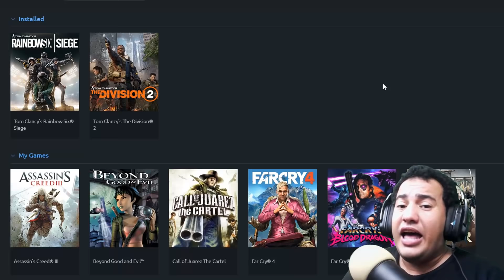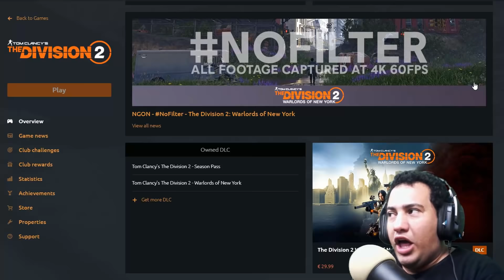هنقضى على فيروس خطير the division 2 warlords of new york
العودة إلى نيويورك ، وقت العاصمة واشنطن قد انتهى ، هذا هو عنوان المحتوى الإضافي الأول المدفوع للعبة The Division 2 والذي سيعود بعملاء The Division إلى مدينة نيويورك التي كانت محل أحداث الجزء الأول من اللعبة ، المحتوى Warlords Of New York أو زعماء نيويورك يعد أول محتوى للعبة The Division 2 بشكل مدفوع بعد ثلاث محتويات إضافية مجانية صدر منها أثنين وستصدر الثالثة هذا الشهر والتي ستأخذ اللاعبين إلى جزيرة Coney Island بحثًا عن علاج للفيروس الذي بدأ كل هذه الفوضى.
هل ينقسم مجتمع The Division مُجدداً؟
“المحتوى الإضافي The Division 2: Warlords Of New York يضمن لك على الأقل 9 ساعات لعب من المحتوى الجديد تماماً مع أماكن جديدة وعودة الجانب القصصي بشكل رئيسي”
هذا النظام حقيقي تفاجئت عندما وجدته وهو أكثر شئ اعجبني في هذا المحتوى الإضافي والأجمل أن اللعبة تعطيك الحرية الكاملة في اختيار من تبدأ بمُحاربتة أولاً ، وذلك يعني ان القصة هنا ليست خطية بل تترك لك المجال ، في النهاية أنت مطالب بقتل جميع الأشرار لتصل الى الهدف الرئيسي.
كل مهمة رئيسية من مهام القصة الخمس بالمحتوى الإضافي تحتوي علي زعيم في النهاية ، وهذا يعني أنك ستضطر إلى هزيمة كل زعيم في كل مهمة حتي تصل إلي الزعيم الأكبر في المهمة الأخيرة وهو كما ذكرت Aaron Keener من الجزء الأول.
أيضاً لقد تم رفع الحد الأقصى للمستوى Level Cap إلى 40 بدلاً من 30 وبالتالي هي فرصة جيدة لمن يحب الـ Grind أن يقوم بإعادة لعب المهام من أجل زيادة المستوي الخاص بشخصيته ، وذلك لأن المحتوى بمهامه الأساسية والفرعية يُمكنك ان إكماله في مدة تصل إلى 8 إلة 9 ساعات حسب مهاراتك.
اذا كنت جديد على اللعبة يُمكنك الإختيار ما بين البدء من واشنطن والغوص في أحداث القصة الأساسية ، أو الدخول مُباشرة في الـ Campaign الجديد الذي يوفره المحتوى Warlords Of New York وسوف تبدأ من مستوى 30 ، ولا تقلق سيكون لك حرية العودة وبدأ مهام القصة الأساسية في واشنطن من جديد ، وجدنا ذلك خيار جيد في الواقع.
العودة إلى نيويورك لابد ان تعني عودة الـ Cleaners.
يُقدم المحتوى الجديد أربع مناطق رئيسية جديدة جميعها تقع في نيويورك ، وهي Battery Park و Two Bridges و Financial District و Civil Center ومع العودة إلى نيويورك كان من المنطقي ان تعود فصيلة الـ Cleaners مرة أخرى وهو ما حدث بالفعل خلال ذلك المحتوى.
عمال النظافة أو Cleaners هم عمال صرف صحي سابقون في مدينة نيويورك والذين فقدوا كل شيء أثناء تفشي المرض الذي لحق بنيويورك خلال أحداث الجزء الأول  وهم مقتنعون بأن الطريقة الوحيدة لإنقاذ المدينة من الفيروس هي حرق كل شيء بما في ذلك الأشخاص الذين يحملونه وهم أحد فصائل العدو الرئيسية في الجزء الأول وقد عادوا بشكل أكثر شراسة خلال ذلك المحتوى الإضافي.
إذا كنت أحد لاعبي الجزء الأول بالتأكيد أنت تتذكر معاركك الشرسة مع هذه الفصيلة العنيفة وكيف كنت تحاول تجنب أسلحتهم النارية وما يُمككني ان اقولة لك دون حرق لاحداث القصة انك ستعيش اجواء رائعة ومعارك ضخمة أيضاً خلال هذا المحتوى ضدهم ولكن ما لاحظناه ان الفصيلة قد تغيرت قليلاً ، ويبدو أن مقتل قائدهم Joe Ferro خلال أحداث الجزء الأول قد أثر عليهم بشكل أو بآخر.
لقد لاحظنا أن Ubisoft قامت بالتعديل على Cleaners هذه المرة بشكل أكثر عمقاً فبدلاً من استخدام الوسائل المعتادة مثل رفع مستوى الصحة أو مقدار الضرر التي تحدثه هذه الشخصيات قامت برفع مستوى الذكاء الاصطناعي للشخصيات نفسها لذلك عند قتالهم سوف تلاحظ المزيد من الخدع و الأدوات التي يمتلكونها مع الحفاظ  على التفاصيل الدقيقة المتعلقة بالشخصية مثل نقاط الضعف التي ظلت كما هي من الجزء الأول.
لا تعقيدات على أسلوب اللعب!
من الطبيعي مع صدور أي محتوى إضافي لأي لعبة ان تكون التعديلات على أسلوب اللعب محدودة ، ربما تقتصر على زيادة ضرر سلاح ما أو تقليل قدرات شخصية  مبالغ في قوتها لخلق التوازن في بيئة اللعبة، في الواقع ان خلال هذا المحتوى حاولت الشركة مُعالجة مشكلة العتاد الموجود داخل اللعبة ، والذي يكون مُقعد بشكل كبير وينتج المزيد والمزيد من الخيارات التي تُصبح بلا قيمة مع كثرتها وتُشكل صداع في رأس اللاعب من أجل بناء العتاد الأمثل ، ما هو جديد في تلك التوسعة أننا لاحظنا  أن يوبي سوفت قامت  بتقليل أعداد الأدوات التي ينتجها نظام الـ NRG ( وهو النظام  الذي ينتج الـ Drops العشوائية التي يحصل عليها اللاعبين مع إنهاء كل مهمة أو قتل زعيم كبير .. الخ ) بالإضافة إلى التركيز على زيادة الأدوات التي تعطي المزيد من الخيارات لبناء شخصيات مختلفة.
اتمنى يعجبكوا الفيديو ويريت تنورونى بالانضمام لجروب جيمرز